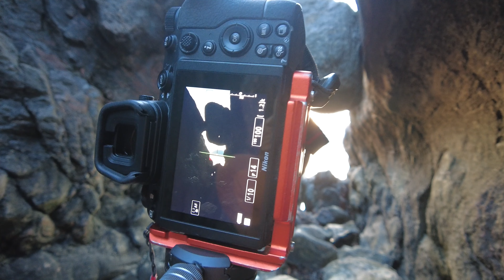Aukrabolten Soloppgang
- Soloppgang fra Aukrabolten -
Soloppgang denne dagen var 04:26 så vekkerklokka mi måtte settes til kl 03:00.Fryktelig tidlig. Men bak noen bilder ligger det en del innsats og planlegging. Målet for denne dagen var å få bilde av soloppgang fra Aurkabolten.

Aukra, Møre og Romsdal.